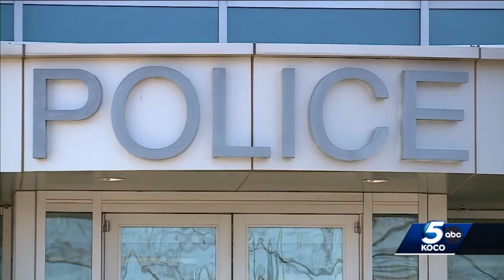Friends, family mourn loss of Stillwater man found dead under bridge